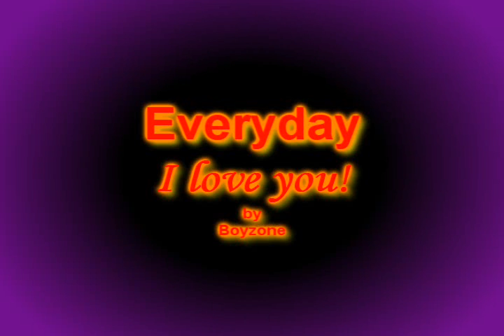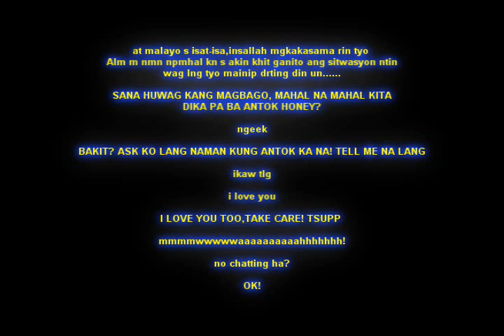Everyday I LOVE YOU by Boyzone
Love song for two lovers